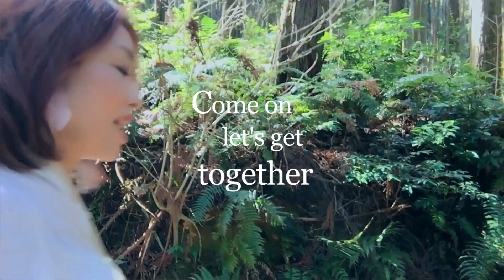BE THE VOICE /// 猿の時代 - Monkey era (Studio ver).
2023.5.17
Album 'And now' is now streaming on YouTube music, Apple music, spotify etc.
and also you can listen Korean streaming service Melon, geinie, Bugs, FLO, VIBE etc!!

アルバム 'And now' が各種サブスクサービスででリリースされました！！！
Junko Wada - composer, vocal, video
Shunji Suzuki - chorus
Yusuke Shima - trumpet
Rie Aoki (Flexlife) - chorus
Ken Okura (Flexlife)- chorus
Yusuke Shima - trumpet
Sumilady - wurlitzer
Leo Nanjo(Tropico/CENTRAL) - bass
Kenichiro Sugiyama - drums
urban - recording,mix

' Monkey era '
We’re just a part of the earth
for tens of thousands of years
as mere masses of cells
We've lived together

It's very simple
Just feel and just remember

Come on Let’s get together
Our times are so bright
Do you love each other？
Do you enjoy your life?

No need to be sad anymore
Do you resonate with each other?
Do you relate to each other?

We’re just a part of the universe
For hundreds of millions of years
just as lumps of atoms
We've lived here

It's very simple
Everything’s gonna be alright
No need to be worried anymore
Do you vibe each other?
Do you feel each other?

Since we were monkeys
It hasn't changed
We just need to love each other
Love each other
Just love Just love

"Nature sound - in the healing forest of Manoa Hawaii"
THE VOICE /// 猿の時代 - Monkey era
待望の新曲！
5/15 Release!

Shunji Suzuki - chorus
Yusuke Shima - trumpet
Yusuke Shima - trumpet
Sumilady - wurlitzer
Leo Nanjo(Tropico/CENTRAL) - bass
Kenichiro Sugiyama - drums
urban - recording,mix

' Monkey era '
We've lived together

We've lived here